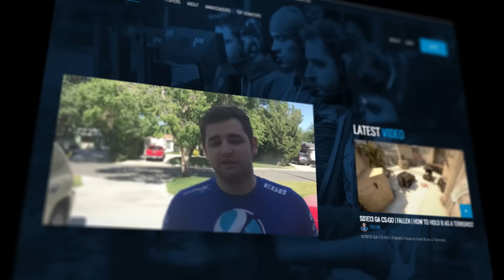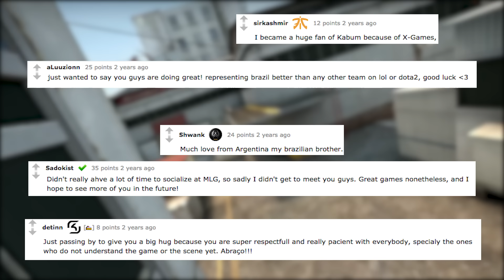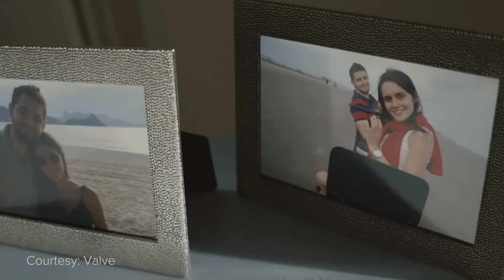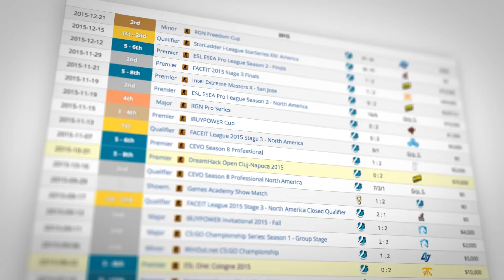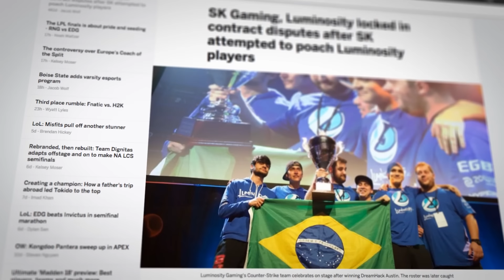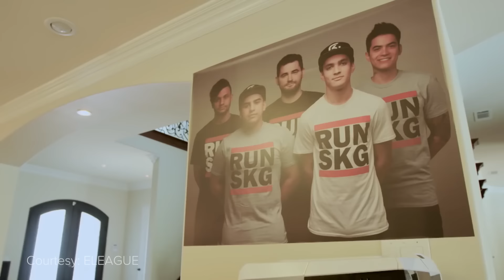The Story of FalleN: The Brazilian Godfather of CS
Gabriel “FalleN” Toledo is a two-time Major winner, a respected in-game leader, and a devastating AWPer. And while his success on Counter-Strike’s biggest stages alone would be enough to mark him as one of the best players in CS:GO history, his legacy is so much more than in-game results.

Courtesy List:

CS:GO Player Profiles - FalleN - Luminosity Gaming

CS:GO Player Profiles - Fer - SK Gaming

CS:GO Player Profiles - coldzera - SK Gaming

CS:GO Player Profile - fnx – Luminosity Gaming